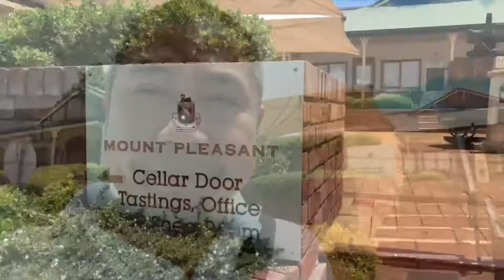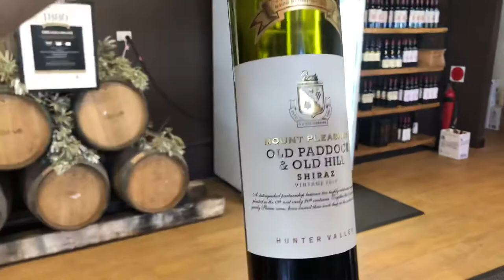Mount Pleasant at Hunter Valley 2018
Love Wine